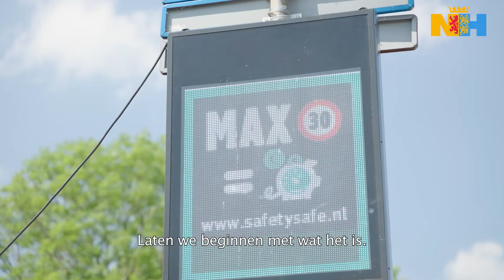Wat is een spaarpaal en hoe werkt het?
Sander Kunst van de gemeente Schagen legt uit wat een spaarpaal is en vertelt waarom Schagen heeft gekozen voor een pilot met een spaarpaal.

Van 16 juni tot 9 juli 2021 liep de pilot Spaarpalen in de gemeente Schagen. De spaarpaal kwam mede tot stand met een subsidie van de provincie Noord-Holland. Via deze subsidieregeling worden nog 8 spaarpalen neergezet door andere gemeenten in Noord-Holland. Na evaluatie van alle resultaten uit de pilot wordt onder andere bekeken in hoeverre de spaarpaal van nut is voor de verbetering van de verkeersveiligheid.